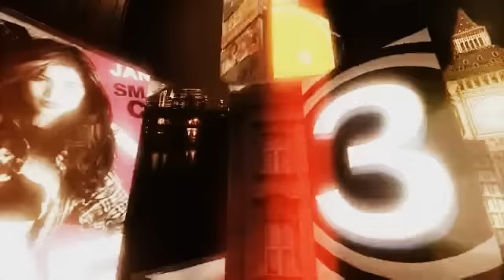Anne Curtis "Annebisyosa Intro VTR"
Annebisyosa Concert VTR

Client: Viva Concerts

Director: Gino Jose and Ivan Dedictoria

Sidenote: This video was not shown in the concert, there was a change in video ideas. So this is never before seen footage from the Annebisyosa VTR materials :) cool glamour! enjoy!

Shot 2012